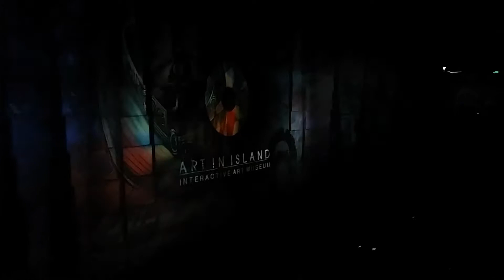Kasins Day Out(3)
Sandbox